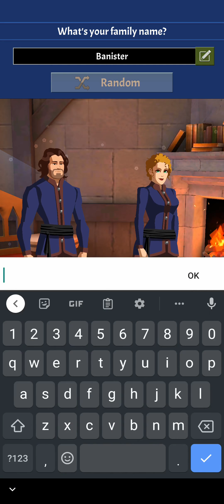Kingdom Maker in Medieval Age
Kingdom Maker is a massive multiplayer strategy game with only one rule...yours!

SIEGE THE DAY
Welcome, my liege! Assemble your armies with customizable units and Champions to conquer new realms.

REIGN YOUR WAY
Your ‘Once Upon a Time’ has come! Live your very own epic saga.

HOBNOB THE MOB
Rejoice together in merriment and medieval melodrama!